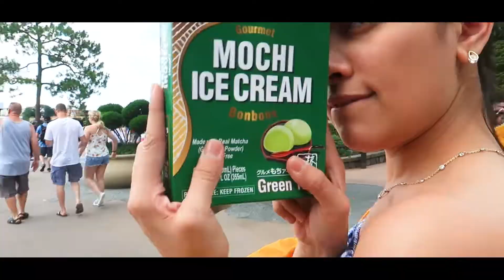Disney's Epcot: Adventure Around the World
We had the absolute best family vacation at Disney's Epcot. From eating amazing food, to seeing beautiful aquariums, to admiring gorgeous and authentic scenery, Epcot sure was a treat! Enjoy the video!

Tracklist:
Around the World - Kings of Leon